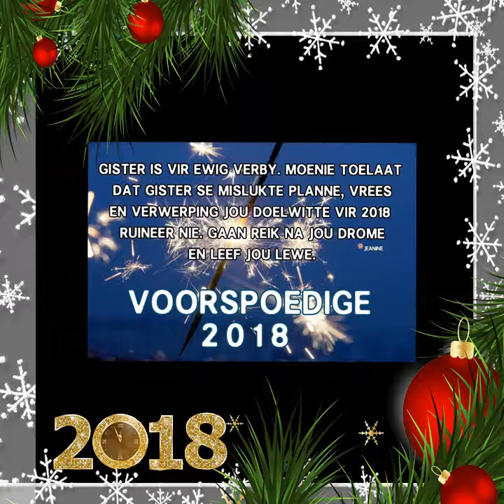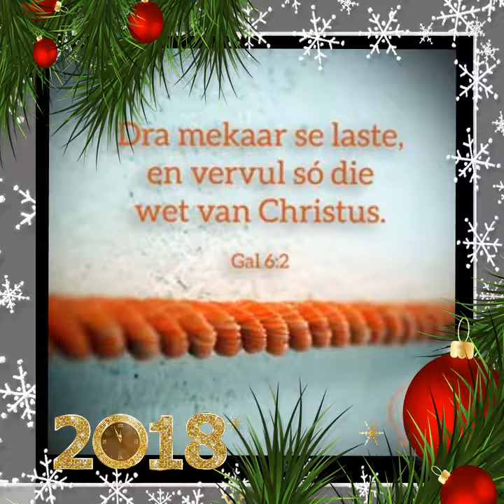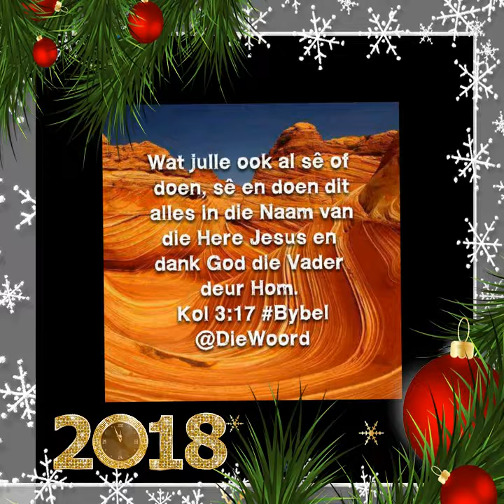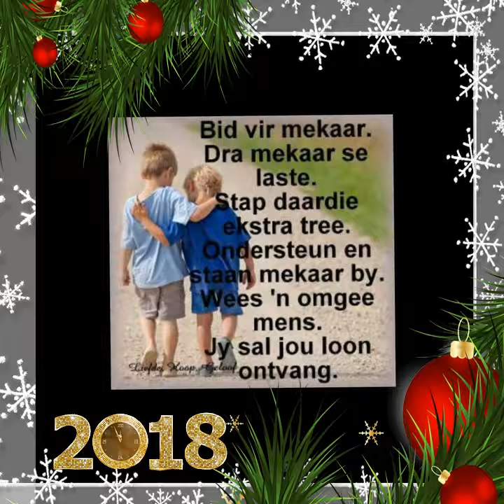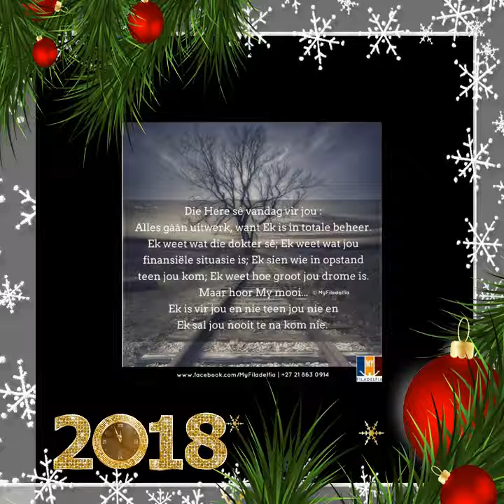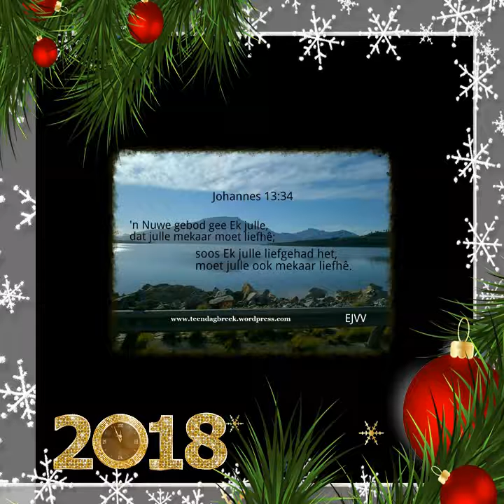31 December 2017